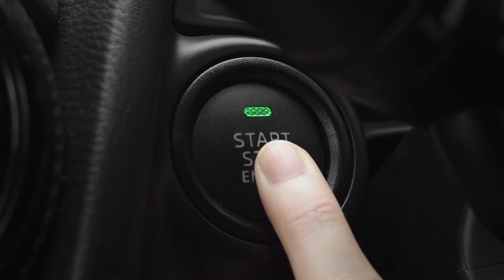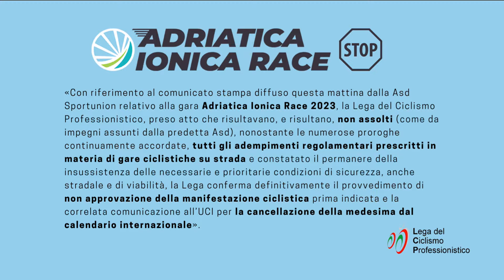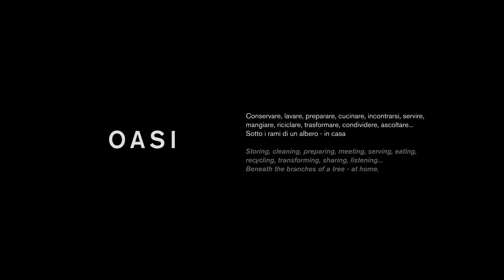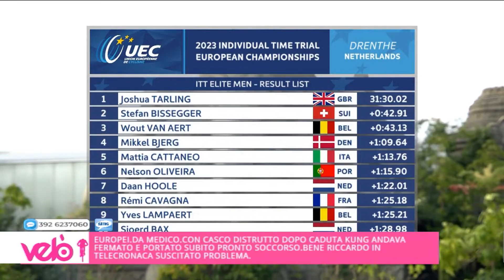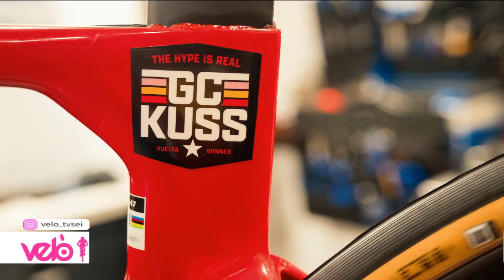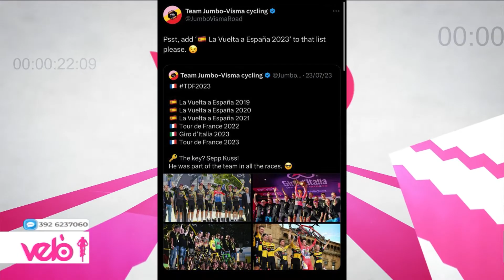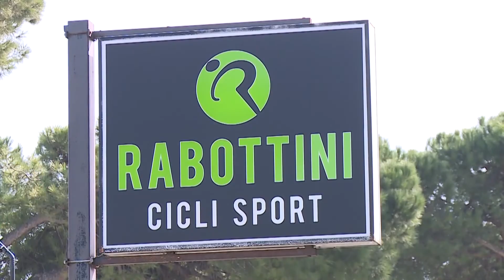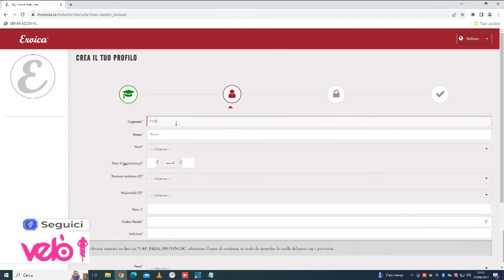VELO' puntata del 21 settembre 2023